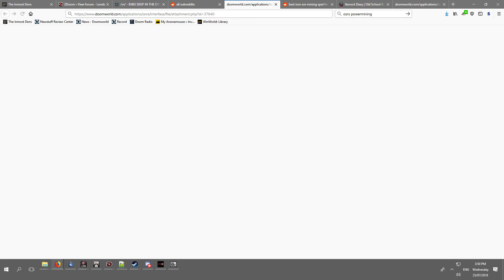Technopath: Dark Frontiers